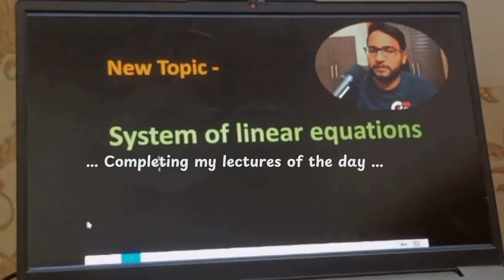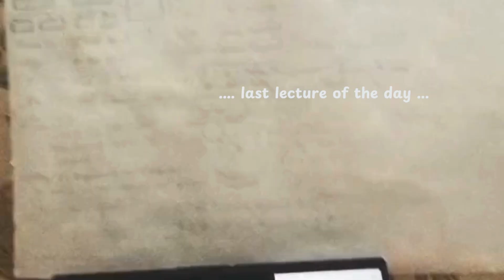DAY - 07 of GATE CSE 2026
Welcome back to Syllabus Over Chai ☁️📘 — this is **Day -07** of my GATE 2026 CSE preparation journey.

Today wasn’t about speed — it was about showing up, even when it felt routine. Covered some deep concepts and revisions that needed my attention. The quiet hours, notes, and sips of chai helped me reset and refocus.

✅ Linear Algebra LEC - 08
✅ Linear Algebra LEC - 09
✅ Linear Algebra LEC - 10
✅ Pipelining LEC - 01

🎯 Focus Area:  Engineering Mathematics & Computer Organization (COA)

🎧 Study music, a quiet desk, chai on the side, and goals on the mind.

✨ Let’s build this together — slow, aesthetic, and consistent.

Don’t forget to:
💬 Comment “Day 07 done” if you're starting too!

🫶 Yours,
Nksh